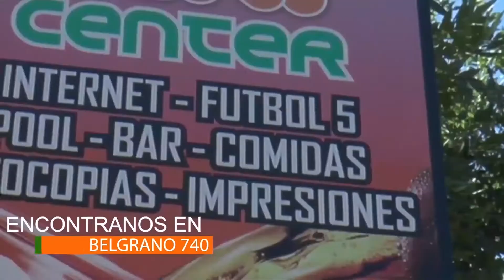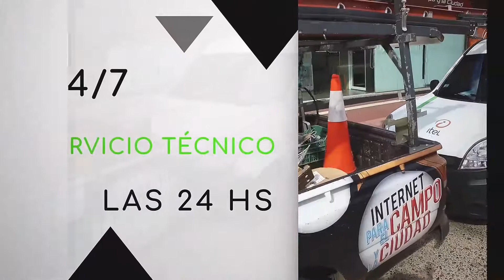Pasión Deportiva 21/05/18